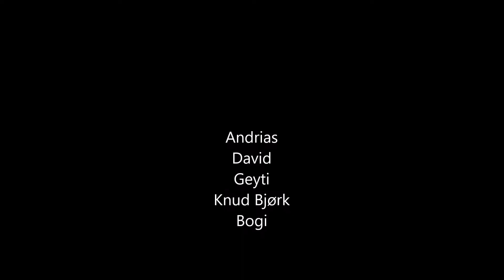Kaving í svimjihøllini t 13 12 17